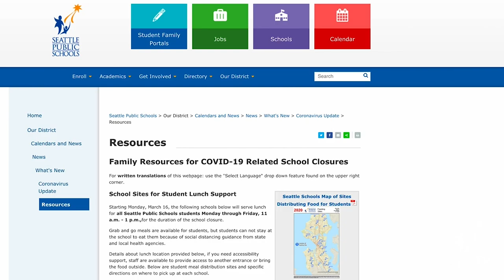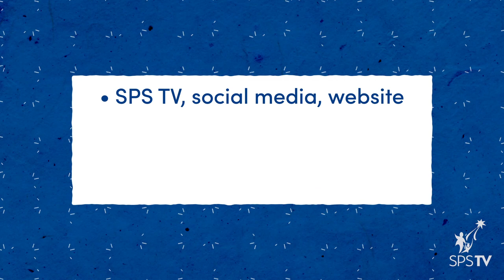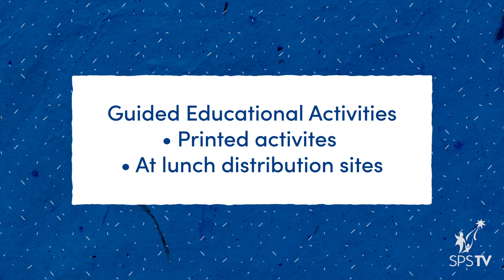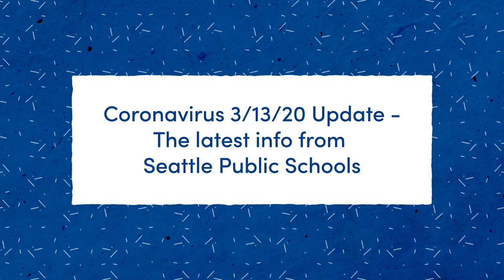SPS Update - Coronavirus 03/13/20